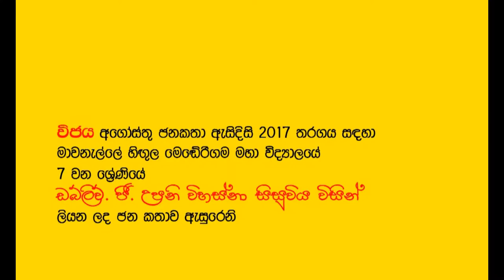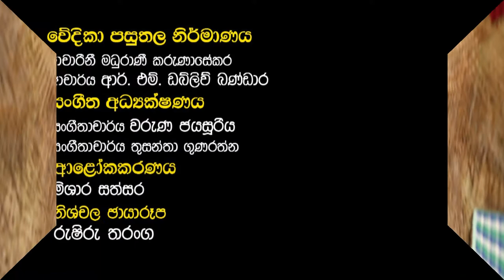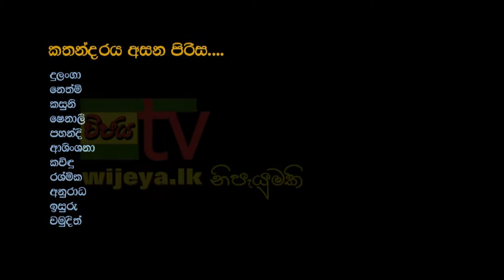Ape Janaktha Higula Mederigama Maha Vidyalaya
අපේ ජනකතා